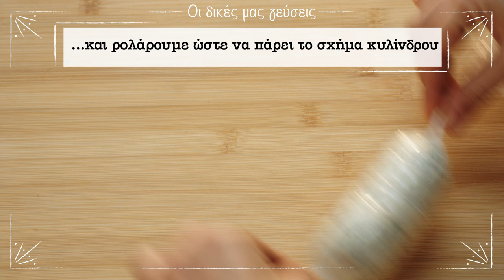Αρωματικό Βούτυρο ΟΛΥΜΠΟΣ με φρέσκα βότανα για ψητά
Οι δικές μας γεύσεις σας προτείνουν μία νόστιμη συνταγή αρωματικό βούτυρο ΟΛΥΜΠΟΣ στα ψητά σας.